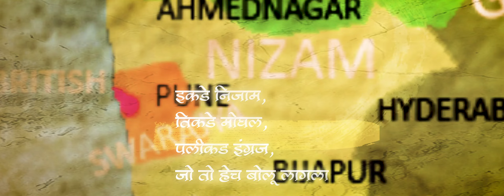हिंदवी स्वराज्य || भाग 2|| Chatrapati Shivrai Jayanti Special || Afjal khan vadh powada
On the auspicious occasion of the birth anniversary of the venerable Chhatrapati Shivaji Maharaj, we extend our heartfelt tributes.

Chhatrapati Shivaji Maharaj, a figure of regal stature, an embodiment of imperial authority, a visionary mind, and a revered deity in our hearts. He stands as a symbol of emancipation, liberating us from the shackles of Islamic rule. His legacy is one of instilling hope for a life of freedom, urging us to stand tall in the face of adversity.

A man of profound wisdom, Chhatrapati Shivaji Maharaj inspired us never to perceive our adversaries as insurmountable, nor ourselves as inferior. Born between 1630 and 1680, he remains an unparalleled monarch, a beacon of strength and resilience.

No eulogy can adequately capture the greatness of Chhatrapati Shivaji Maharaj, who dedicated 35 years of his life in relentless struggles against both Islamic and European powers. He achieved the monumental feat of re-establishing Hindu rule after almost a millennium of subjugation, marking the culmination of the last Hindu empire.

Acknowledgments:
Title: Maharajanchi Kirti Befam - Powada
Film: Mi Shivajiraje Bhosale Boltoy
Cast: Sachin Khedekar, Mahesh Manjrekar, Makarand Anaspure
Singer: Nandesh Umap

For further exploration of this historical narrative, we invite you to watch the third part of the series (HINDAVI SWARAJYA): [Link to the video]

"Maharaj, Tumhala Maja; Manacha Mujra"